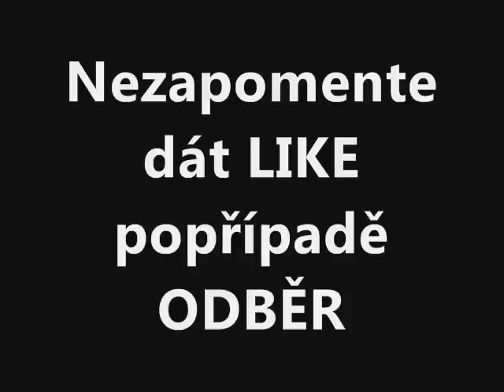(Speciál) Counter Strike [dem noobs] xD CZ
tak sme tu strošku jiným videem :D